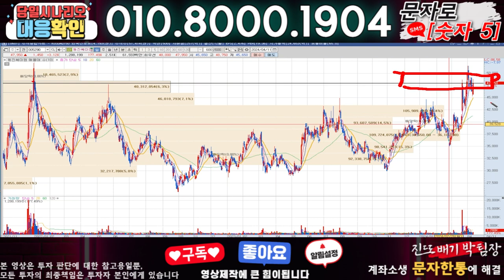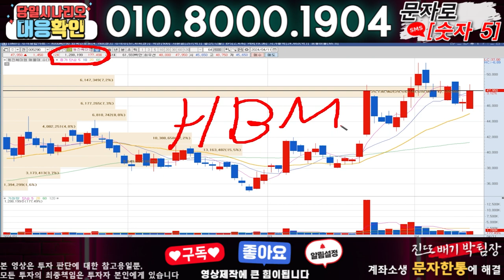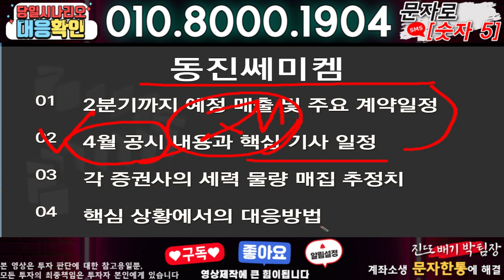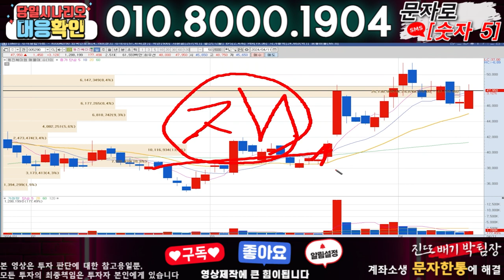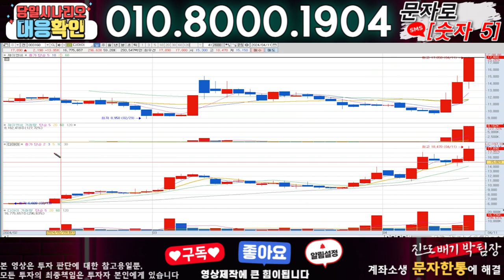동진쎄미켐 ) 3분전 기습속보-공식입장발표!! 무슨일인가?